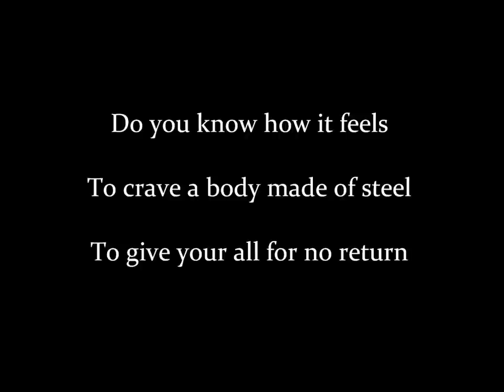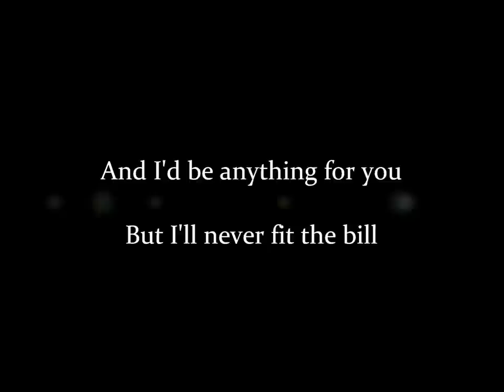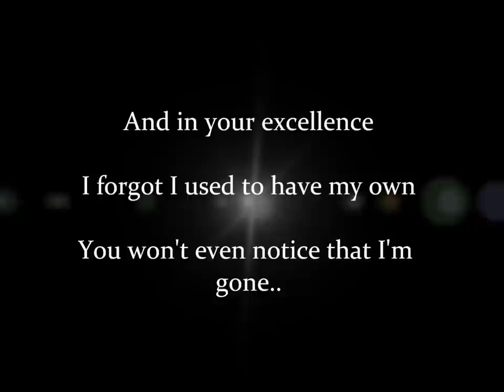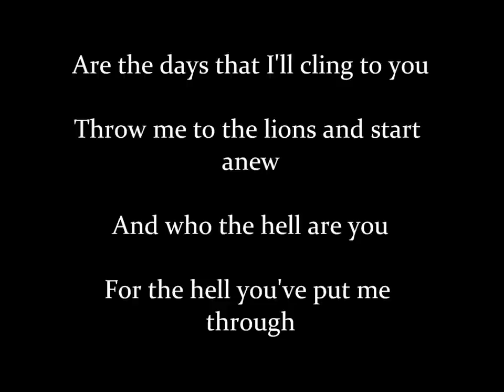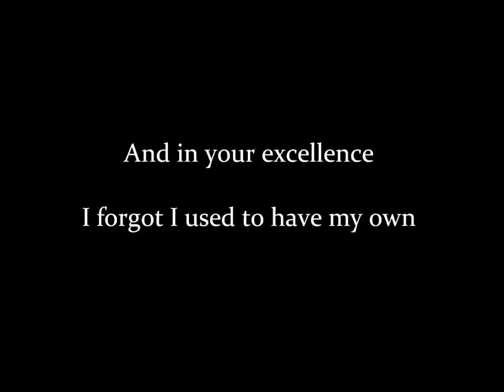Lauren Aquilina - Irrelevant - Lyric Video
Enjoy! This is a beautiful and incredibly meaningful song by Lauren Aquilina . I decided to make a lyric video since there's not currently one online that I know of.

All Images are from Lauren Aquilina's Facebook Page.

She's a fantastic singer, I highly recommend you check out her other songs!